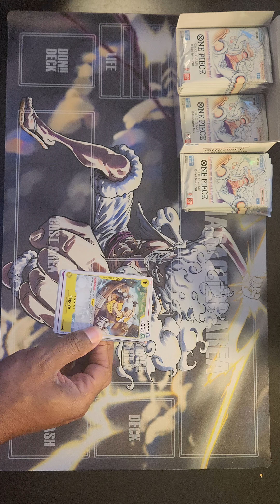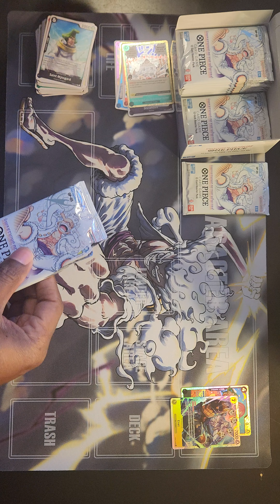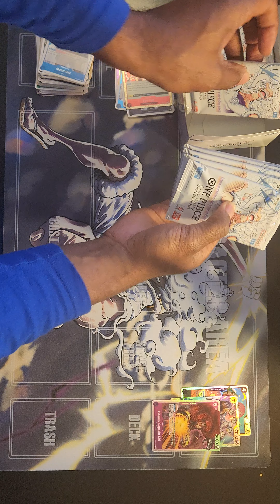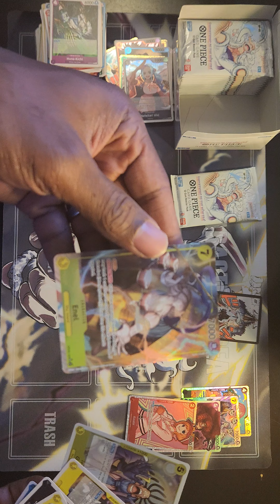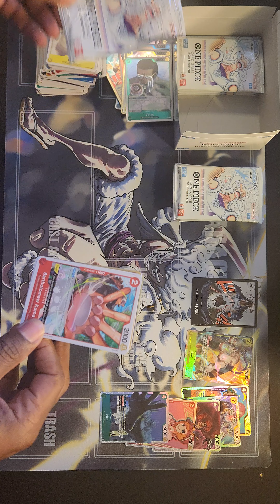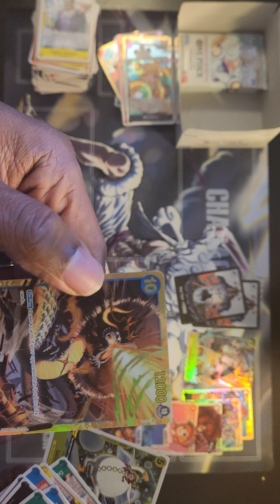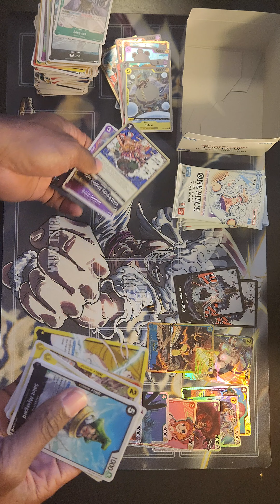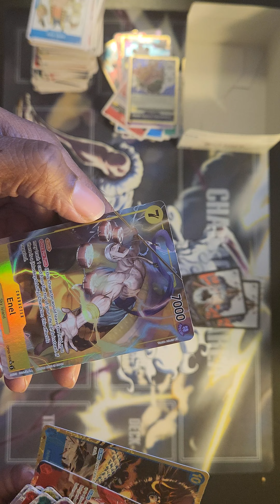One Piece Trading Card Game OP-05 Awakening Of The New Era Box Opening Part 1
This is part 1 of a two box opening for the One Piece Trading Card Game (TCG) OP-05 Awakening of The New Era. Looking for the elusive mange rares and special promos. Wish me luck!